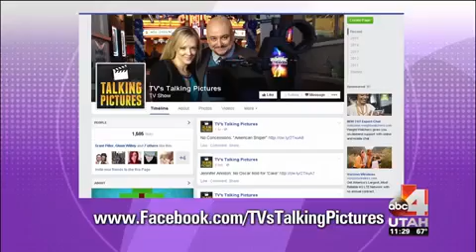New Weekend Movies - 5/29